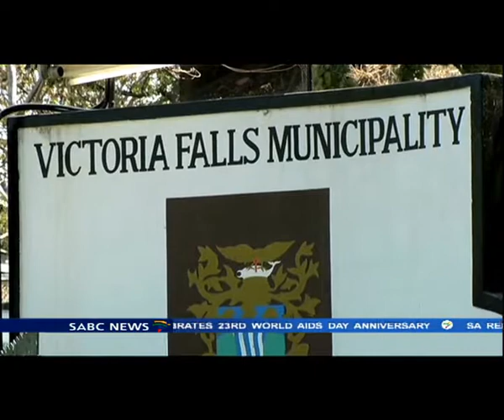Africa's Health professionals are gathering in Zimbabwe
Africa's Health professionals and authorities are gathering in Zimbabwe as part of the World AIDS Day Commemorations. The continent aims to get to zero new infections by 2030. And later on in the week the country will focus on the Zanu PF congress which president Mugabe will officially open this Thursday.